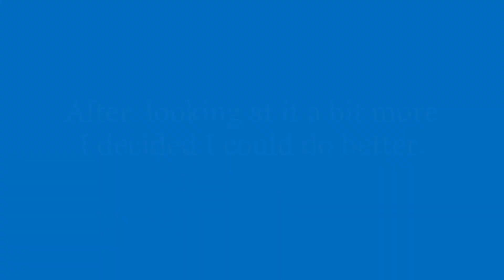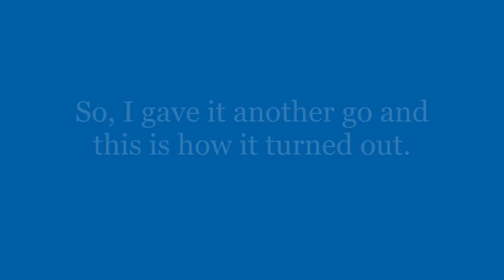Bent Focus Shaft In Olympus BH2 Microscope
This video shows how to fix a bent fine-focus shaft in an Olympus BH2 microscope.